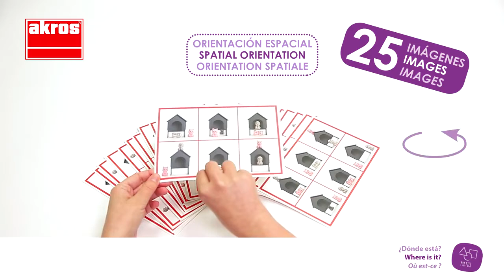Jeu pour développer l'orientation spatiale - où est ce ?